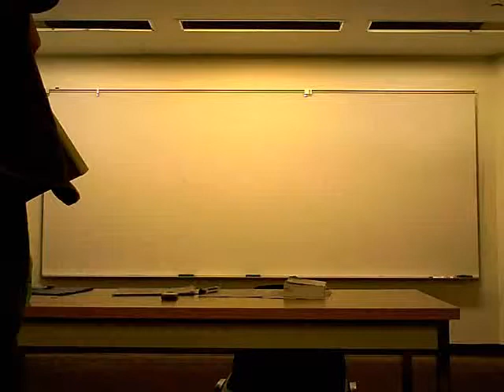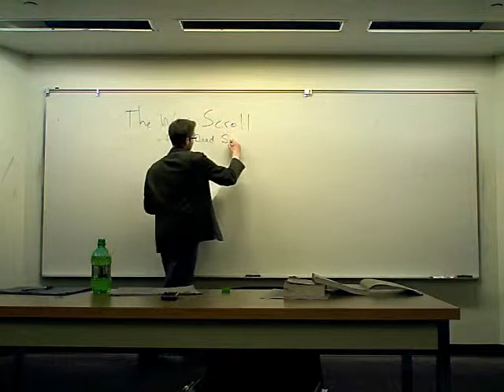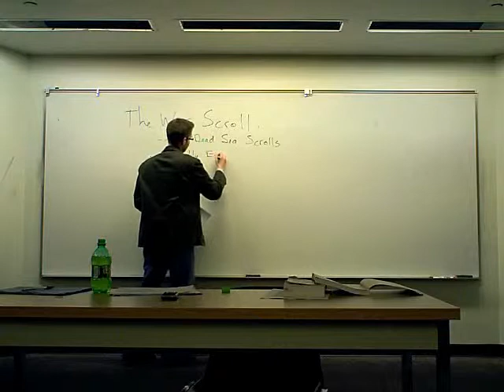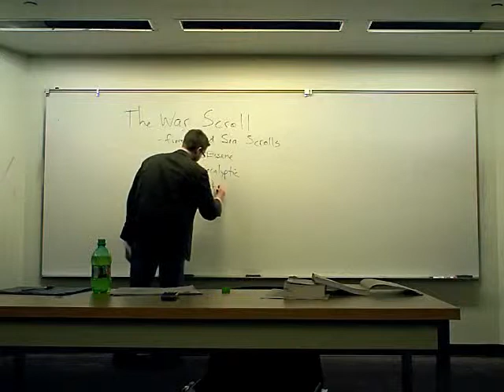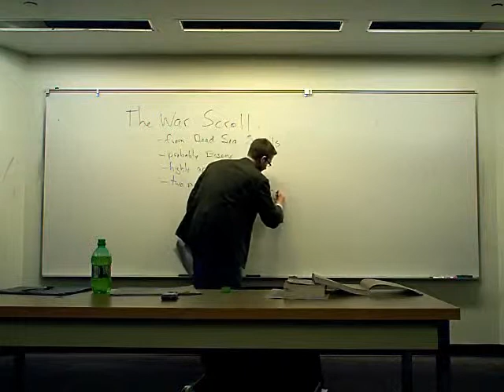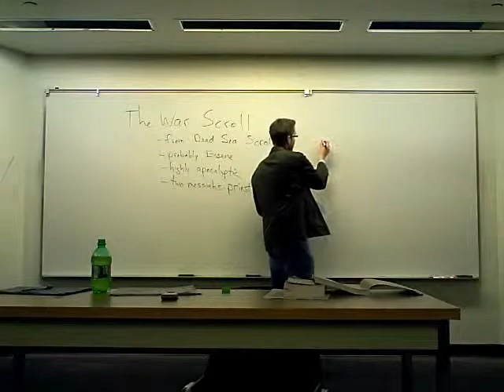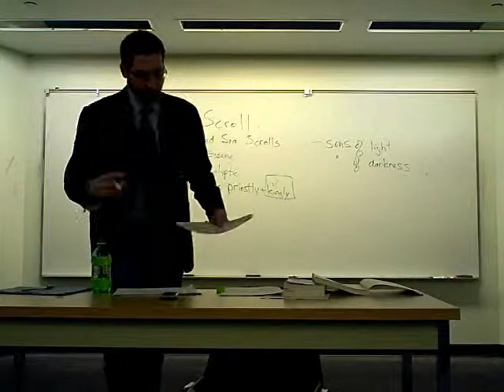Selections from Ancient Texts 1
Selections from Ancient Texts